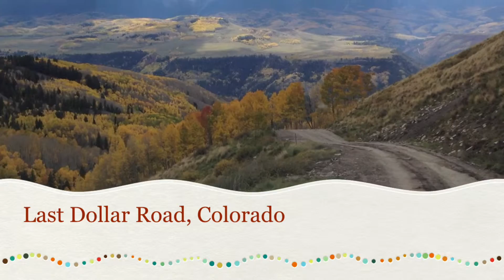Last Dollar Road Colorado